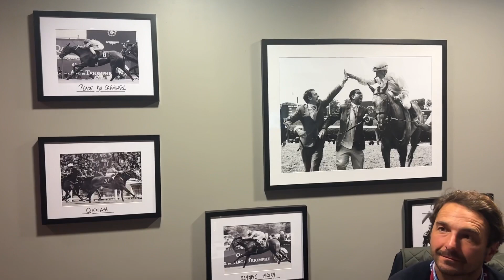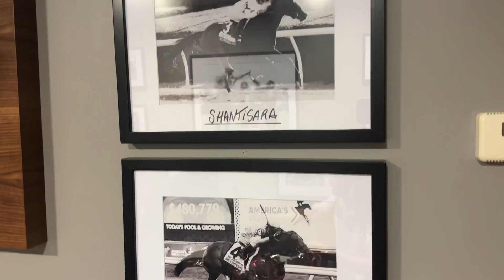ARQANA : Nicolas de Watrigant, un courtier sur tous le fronts avec Mandore !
Connu à travers l’agence Mandore International,  Nicolas de Watrigant est l’un des courtiers les plus actifs sur le marché des yearlings, pour une multitude de clients. Il nous parle notamment des investissements des américains de Madaket Stables, mais aussi du jeune étalon Wooded, dont il soutient la production après l’avoir déniché yearling ici même à Deauville !